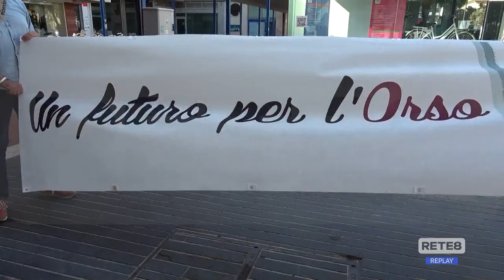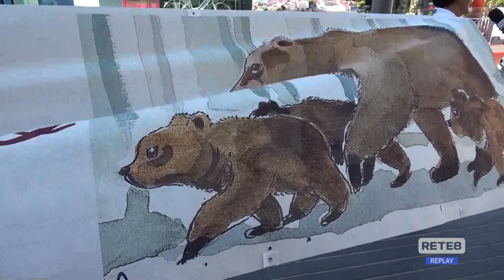Orso Marsicano - Pene più severe per maltrattamenti e uccisione